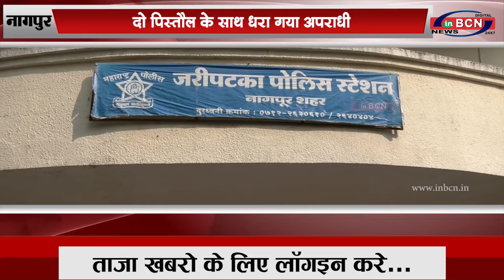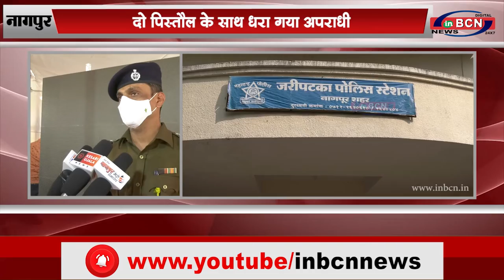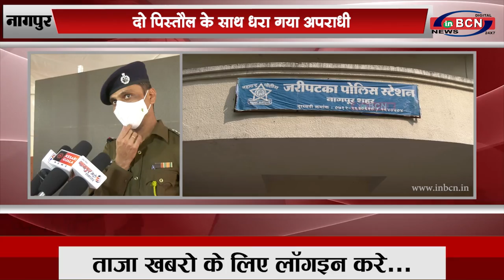दो पिस्तौल के साथ धरा गया अपराधी |INBCN NEWS